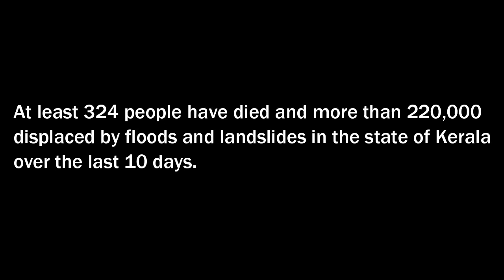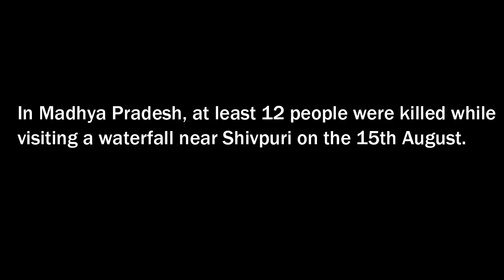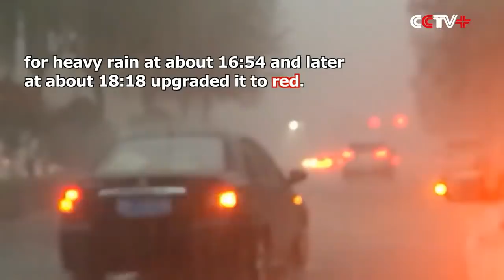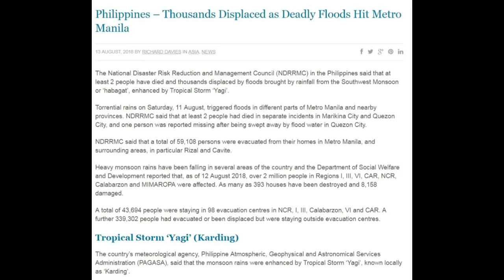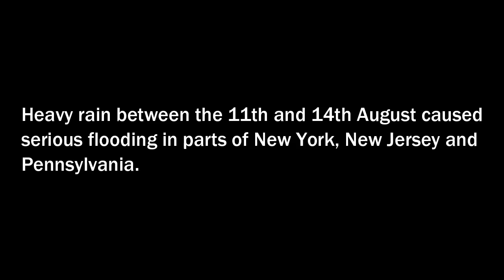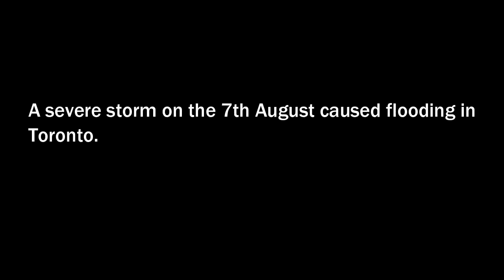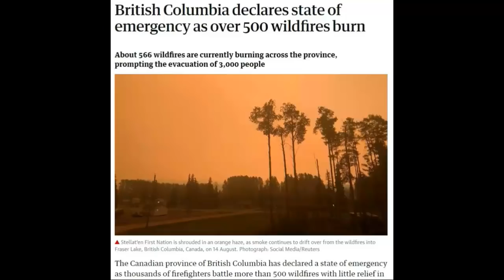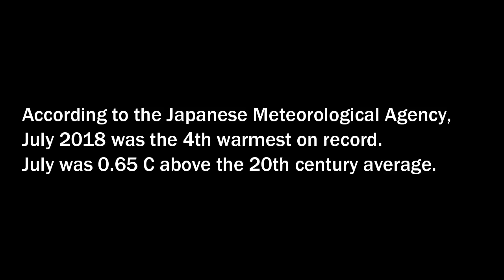Climate & Extreme Weather News #133 (6th-17th August 2018)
00:13 India: Kerala floods
09:35 China: Floods inc. Shaanxi & Shenyang
14:22 The Philippines: Northern floods
16:00 The USA: California wildfires & east coast floods
25:08 Canada: Toronto flash flood & BC wildfires
30:49 Mexico: Chimalhuacan flash flood
33:14 France: Southern France flash floods
35:25 Temperature Data